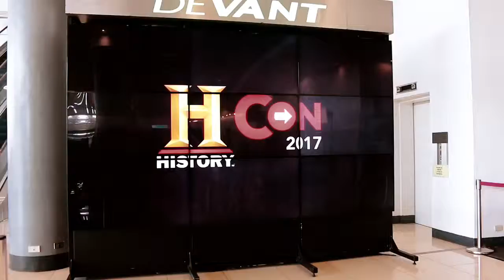History was alive at History Con 2017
InqPOP! experienced history coming back to life at History Con 2017 last August 10-13 at the World Trade Center Manila.